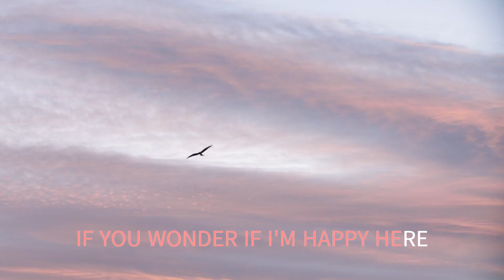MAGIC TO DO CORNER OF THE SKY MEDLEY THE LETTERMEN WITH SING ALONG LYRICS